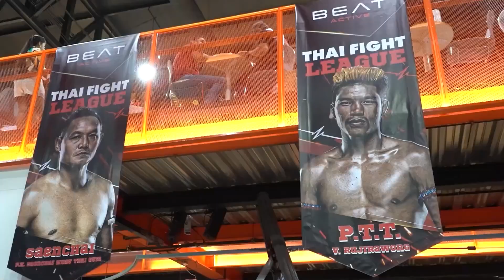Z News ระเบิดความมันส์แบบใหม่ “อีซูซุคัพ ครั้งที่ 32” ในชื่อ “ศึกอีซูซุ ดีแมคซ์ ลุย! ท้าโลก” 17-6-66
กลุ่มตรีเพชร ผู้จัดการแข่งขันมวยไทยระดับตำนานศึกอีซูซุคัพกว่า 3 ทศวรรษ ปรับรูปแบบใหม่  “อีซูซุคัพ ครั้งที่ 32” ในชื่อ “ศึกอีซูซุ ดีแมคซ์ ลุย! ท้าโลก” ยกระดับมวยไทยสู่สากล ตื่นตาตื่นใจด้วยระบบแสง สี เสียงใหม่ระเบิดความมันนัดแรก ณ BEAT ACTIVE ไบเทค บางนา ติดตามชม “ศึกอีซูซุ ดีแมคซ์ ลุย! ท้าโลก” ทุกวันอาทิตย์  18.00 น. – 20.00 น. ณ THAI FIGHT ARENA @ BEAT ACTIVE ไบเทค บางนา  กรุงเทพมหานคร

Instargram : ztvthailand